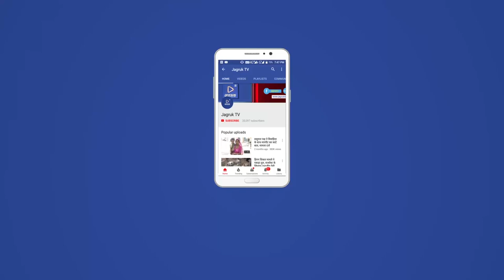JAGRUK TV : पाली : कांग्रेस की जनसभा में गरजे गहलोत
पाली पूर्व मुख्यमंत्री अशोक गहलोत ने कांग्रेस प्रत्याशी महावीर सिंह के समर्थन में पाली में आज एक जनसभा को संबोधित किया पूरे विधानसभा क्षेत्र से आए बड़ी संख्या में कांग्रेस समर्थकों को संबोधित करते हुए गहलोत ने कहा कि जिस तरह से प्रदेश में भाजपा की सरकार में अराजकता बड़ी है उसको लेकर इस बार जनता ने पूरी तरह से सत्ता परिवर्तन का मानस बना लिया है पाली की प्रदूषण समस्या का जिक्र करते हुए उन्होंने कहा कि कांग्रेस की सरकार बनते ही इस समस्या को लेकर गंभीरता से काम किया जाएगा इस सभा को कांग्रेस प्रत्याशी महावीर सिंह पूर्व सांसद जाखड़ पूर्व सभापति केवल सहित कई वक्ताओं ने संबोधित किया